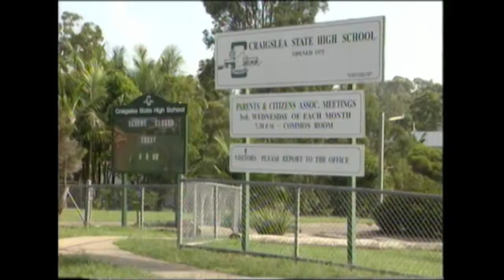'Four Days into Search' – Nine Network news Brisbane, 4 May 2000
Four days into the search for Nigel Parodi, police officers only attend jobs with backup. Days earlier, Parodi had ambushed and shot at close range, Sergeant Chris Mulhall, Constable Sharnelle Cole and Constable Daryl Elliott Green in Chermside West. He then vanished. An attempted armed robbery one suburb over on this day, saw three patrol vehicles respond, such was the heightened state of alert for the Queensland Police. See a senior officer’s update on the search, their thoughts about the gunman’s whereabouts, the affect on the local community and police advice to the public.